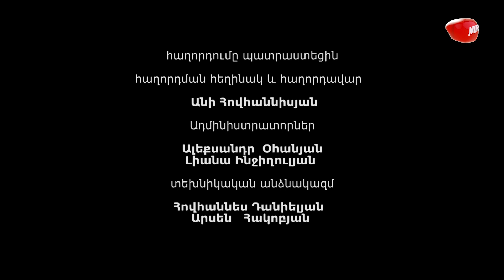Հայ Պերսոնա (Եղիշե Պետրոսյան) / Hay Persona (Eghishe Petrosyan)